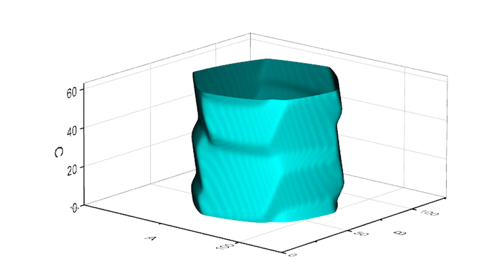A la découverte du laboratoire de Physique de la matière condensée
La matière condensée ? C’est la matière que l’on peut toucher : les solides, les liquides, ou encore les tissus biologiques. Accompagnez Mathis Plapp, directeur du laboratoire, pour une découverte des recherches menées conjointement par des physiciens et des chimistes au sein du laboratoire de Physique de la matière condensée.

Remerciements à Anne-Marie Dujardin pour son aide dans la conception et la réalisation de cette vidéo !